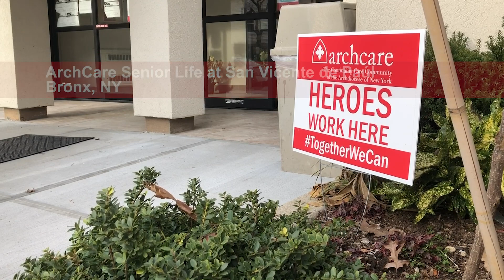ArchCare Expands Network of Care with Montefiore Health System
“We’re focused on the future growth of the program and thrilled to be the first partnership of this kind in the state, with a group of physicians that match our commitment to holistic, dignified care, from a system as respected as Montefiore.” -Scott LaRue, President and Chief Executive Officer of ArchCare

With our new partnership with Montefiore Health System, participants in ArchCare’s Senior Life Program for All-Inclusive Care for the Elderly (PACE) now have access to the excellent physicians and other clinical care members at Montefiore.